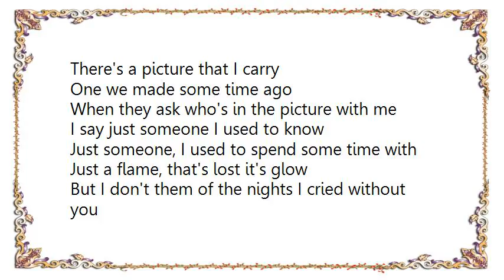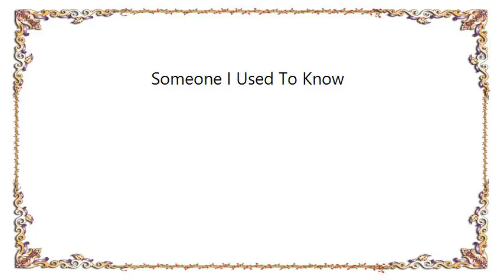Lee Ann Womack - Someone I Used To Know Lyrics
[Lyrics Lee Ann Womack - Someone I Used To Know]
There's a picture that I carry
One we made some time ago
When they ask who's in the picture with me
I say just someone I used to know

Just someone, I used to spend some time with
Just a flame, that's lost it's glow
But I don't them of the nights I cried without you

Just someone, I used to run around with
Just a friend from long ago
I don't tell them, how lost I am without you